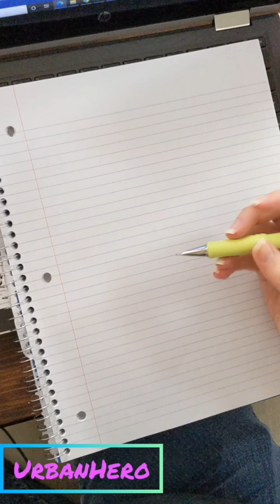Just a little sketch(reupload)